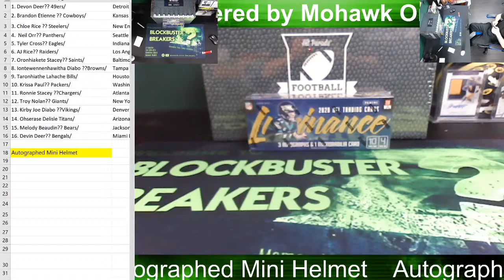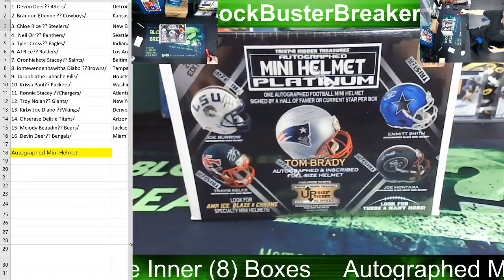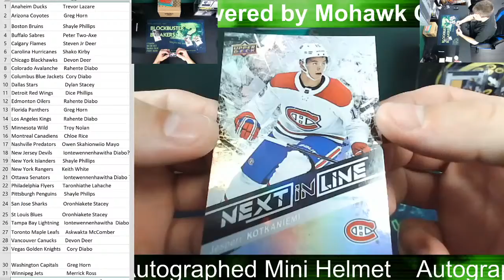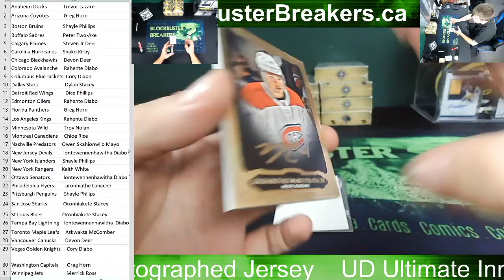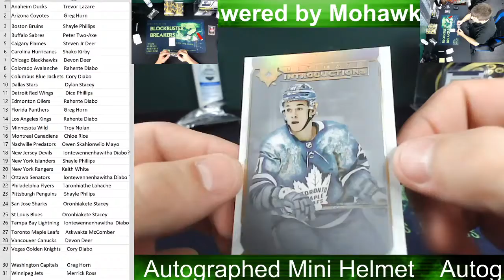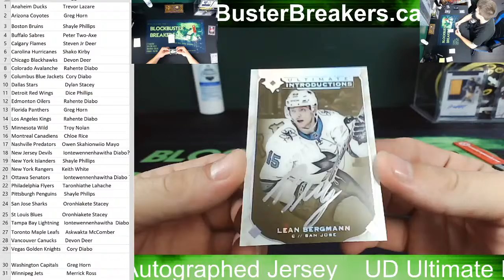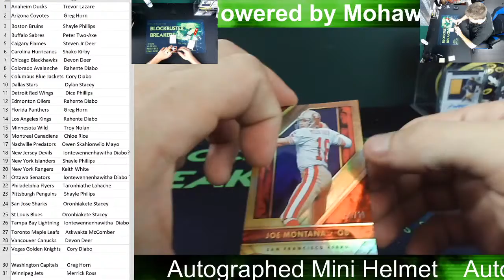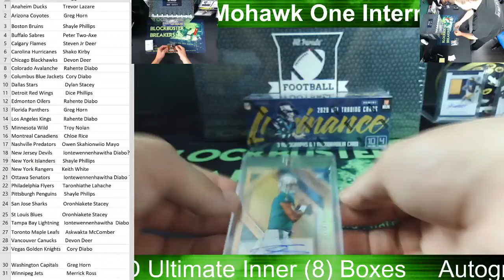UD Ultimate Inner (8) Boxes Autographed Mini Helmet Autographed Jersey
sep 11